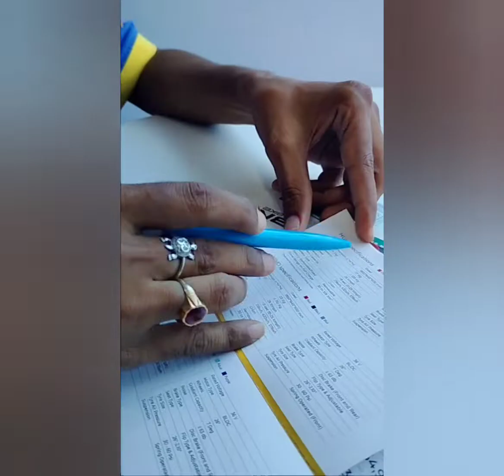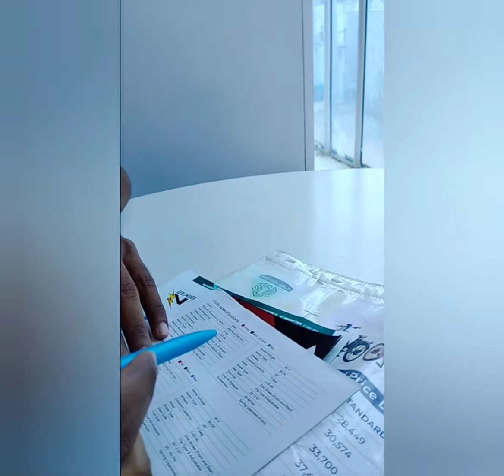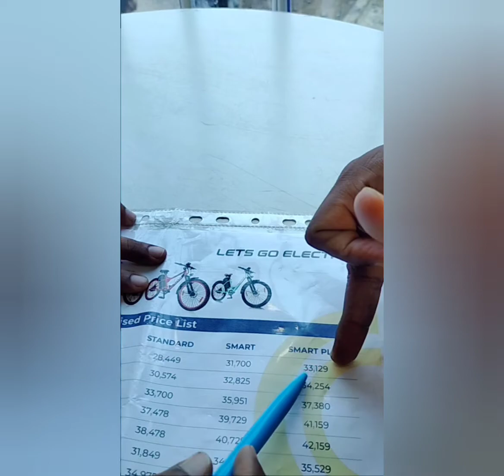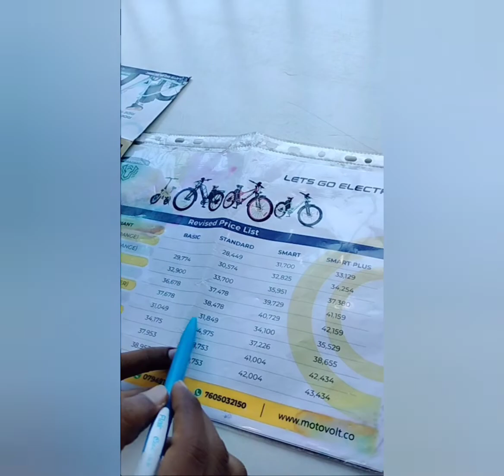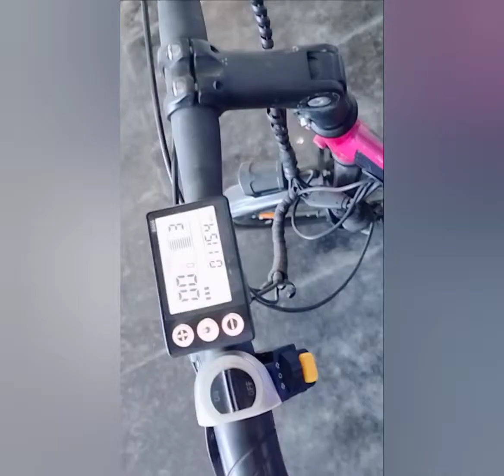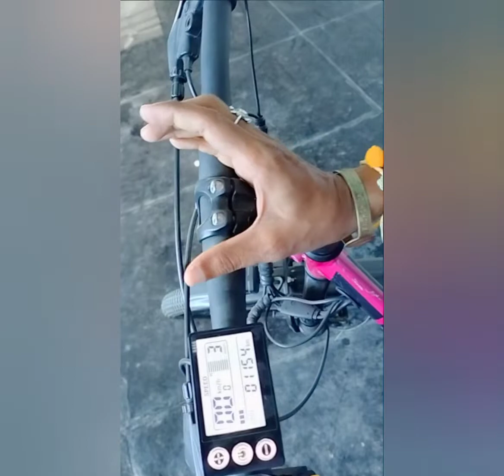Electric E Bicycles in Hyderabad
As part of green initiation I have visited the Motovolt E Bicycles showroom located in Kondapur near RTO office, Hyderabad. Comfort for all little pedal little throttle will give good thing. Also saves lots of fuel